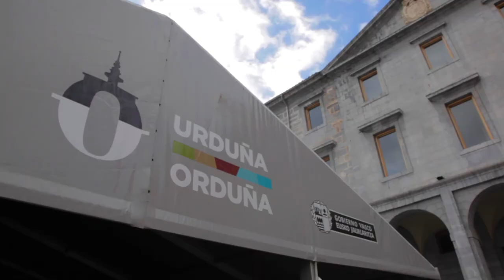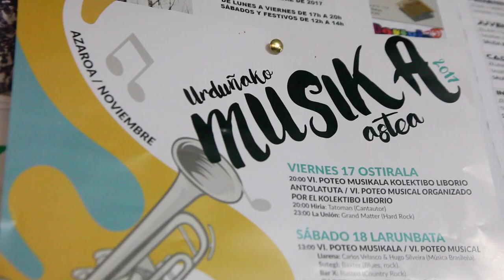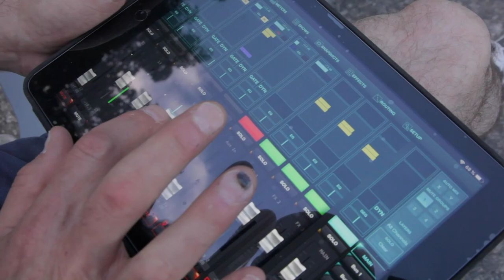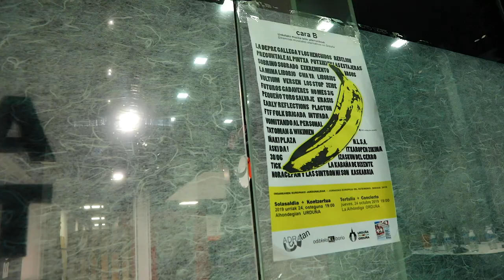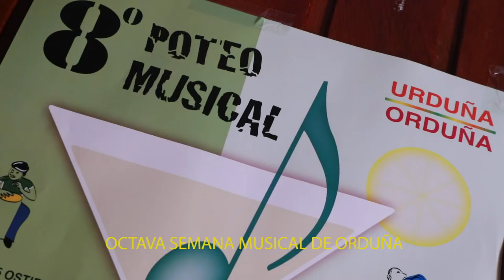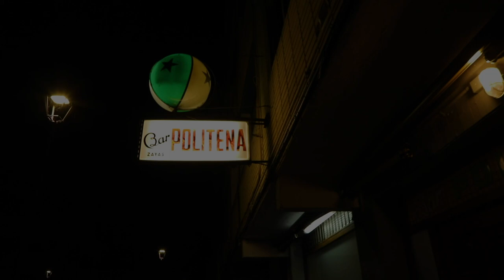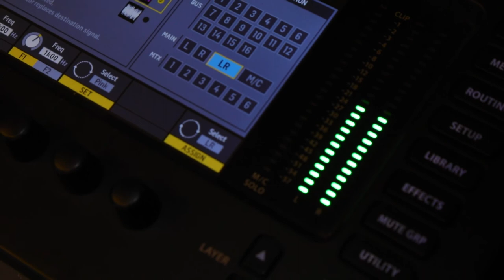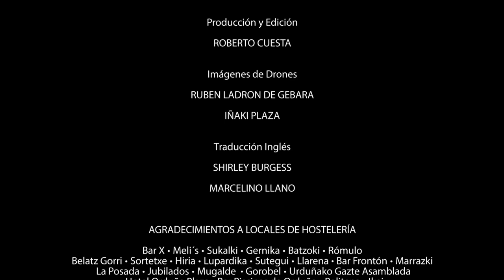ORDUÑA, LA MEMPHIS DE BIZKAIA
Una breve historia sobre la extraordinaria relación de la pequeña ciudad de Orduña con la música popular. Las actuaciones musicales fluyen durante un año hasta que se desata la pandemia mundial COVID-19 y lo paraliza todo.